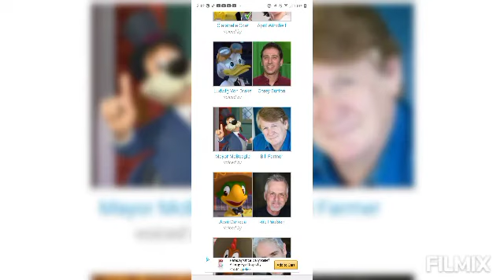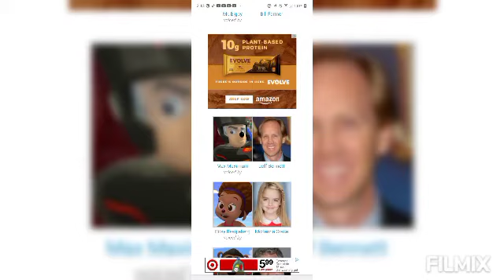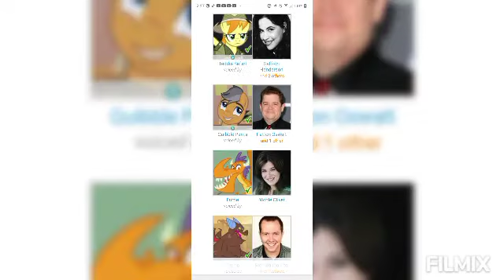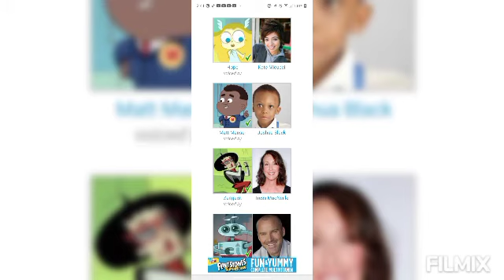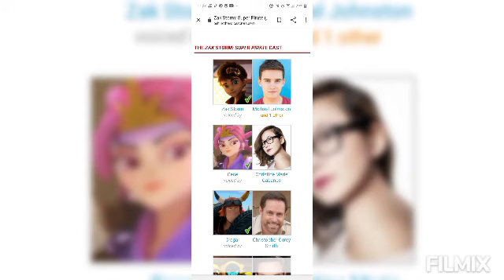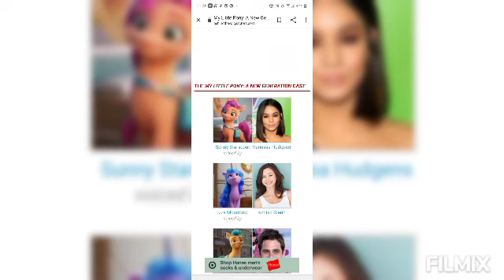meet the voice actors